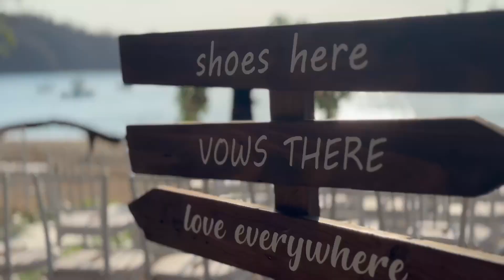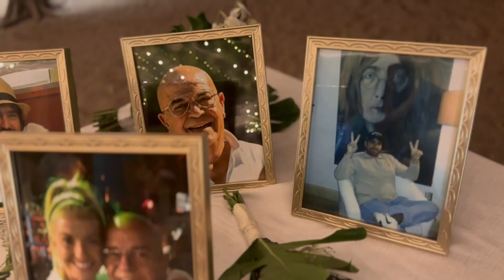Dreams Las Mareas Wedding Review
Video contains:
Opinion regarding hotel, coordinator, pools, venues, etc.
Photos
Videos

Here is what material is covered (approximate video times):

Minute 1 - travel information (MIA - LIR & Airport to Hotel)
Minute 3 - Guest arrival schedule and wedding day schedule
Minute 3:30 - Check-in/ Preferred Lounge: Thursday 3/14 ( Forgot to add map which shows building # 1,2,3)
Minute 5:15 - Wedding rooms and building (Video of Master Suite Swimsuit and building 8a)
Minute 7:30 - HONEST OPINION # 1
Minute 8 - Main buildings explanation (Wedding compilation video done via I-Phone begins)
Minute 8:45 - Restaurant reviews
Minute 9:45 - Guest arrivals and gifts information
Minute 10:30 - Rehearsal Dinner: Saturday 3/16 (Wedding details opinion)
Minute 12:45 - Brief disco information
Minute 13 - HONEST OPINION # 2 (BIG ONE)!
Minute 14 - Pool information/ Preferred Rooms information (Super Important)
Minute 17:15 - Towels Information/ Cabana Information
Minute 19 - Wedding Day Information (3/17/24 Sunday) (Very Detailed)
Minute 22:20 - Major Hiccup # 1
Minute 24:40 - BRIDES BE WARNED!
Minute 25:30 - Actual seating layout photo/ Table setup photo
Minute 26 - Major Hiccup # 2 (wedding cake photo included)
Minute 27 - MAJOR HICCUP # 3 (the big one)
Minute 28:10 - Did we trash the dress?!
Minute 29:30 - Tour Information (# 1 sunset sail and important information about ocean temp)
Minute 31 - Tour Information ( # 2 ATV's)
Minute 32 - Tour Information ( # 3 & # 4 La Leona: 3/21 Thursday & Rio Celeste: 3/20 Wednesday)
Minute  35:45 - Tour Pricing
Minute 37:30 - shawnkaminskyrealtor info